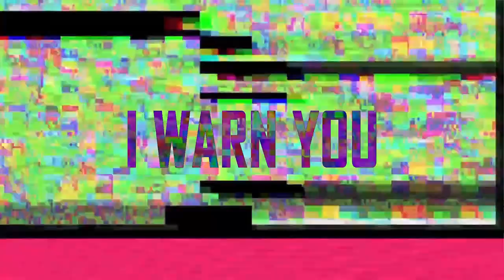Last Man Laugh - Short Skirt Satan [Official Music Video]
Last Man Laugh [ abbreviated as lml ]

We’re the Alternative / Electronicore band from Bangkok, Thailand.
Our band’s members are Madx -Vocalist, Pete - Bassist, Tle - Keyboardist, Nick - Guitarist, Artz - Guitarist, Oui – Synthesizer/Programmer and Por - Drummer

Our musical style is a combination of Rock, Hardcore, Electronica, Alternative and Visual-Kei